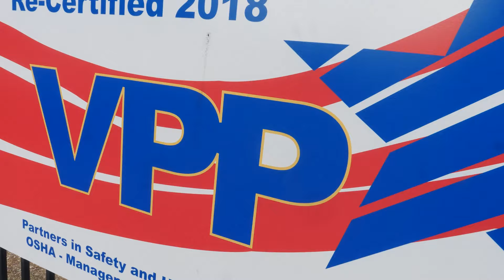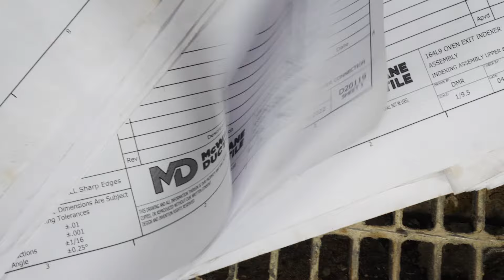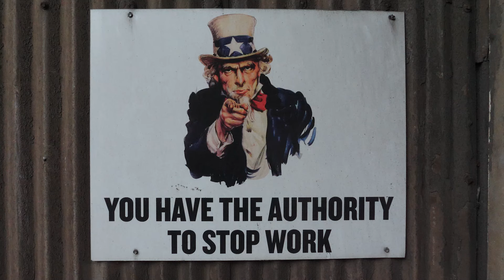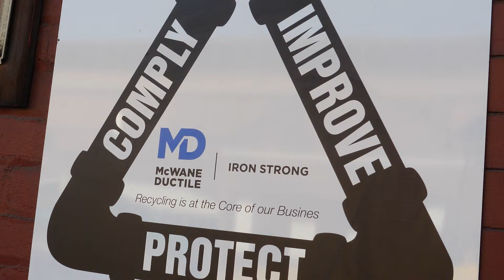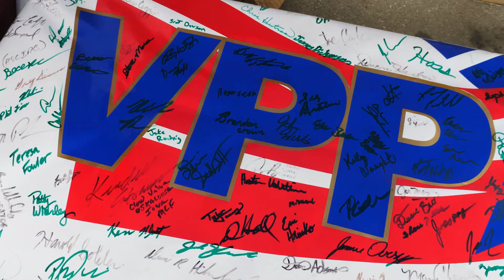What Happens During an OSHA VPP Audit?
OSHA's Voluntary Protection Program recognizes superior safety records and businesses' efforts to maintain and improve their EHS programs. McWane Ductile is proud that our foundries in Ohio, New Jersey, and Utah have been awarded VPP Star Worksite status. However, according to OSHA, maintaining that status is even more challenging. With the coming of the new year, McWane Ductile welcomed OSHA VPP teams to our plants in Coshocton and Phillipsburg for re-certification audits. We were lucky that they agreed to let us document the process and share a behind-the-scenes look at what happens during an OSHA VPP audit.

MDV000161